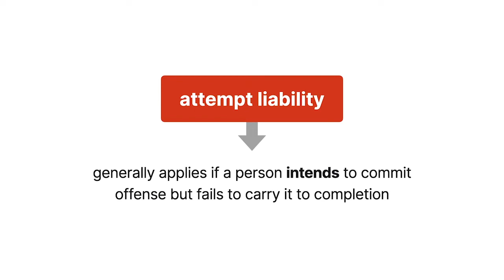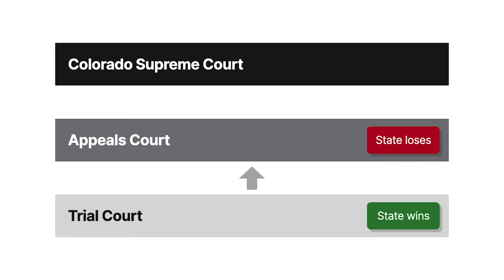People v. Thomas Case Brief Summary | Law Case Explained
People v. Thomas | 729 P.2d 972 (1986)

Attempt liability generally applies when a person intends to commit an offense but fails to carry it to completion. In People versus Thomas, we explore whether a person can ever intend to commit an unintentional offense, such as an offense that requires only recklessness.

One evening, John Thomas’s former girlfriend called him to say she’d been sexually assaulted by a man from an upstairs apartment. Thomas promptly went to the apartment building carrying a pistol, informed the man he was a police officer, and escorted him to the former girlfriend’s apartment where she identified him as her attacker. Shortly thereafter, the man realized Thomas wasn’t a police officer and fled to his own apartment. Thomas followed, firing three shots, two of which he claimed were warning shots and the other he claimed was accidental. Two shots struck the man.

Thomas was subsequently convicted of first-degree assault and attempted reckless manslaughter. The state appeals court affirmed the assault conviction but reversed the attempt conviction, holding that attempted reckless manslaughter wasn’t a viable offense because recklessness wasn’t compatible with attempt’s intent requirement. The Colorado Supreme Court granted cert.

Want more details on this case? Get the rule of law, issues, holding and reasonings, and more case facts

Have Questions about this Case? Submit your questions and get answers from a real attorney